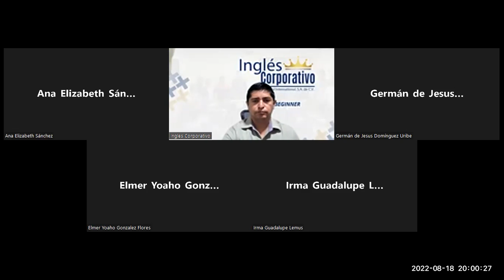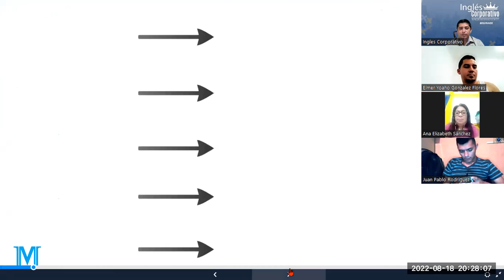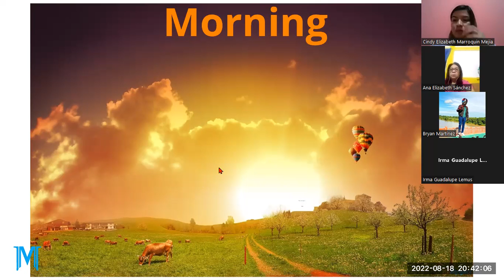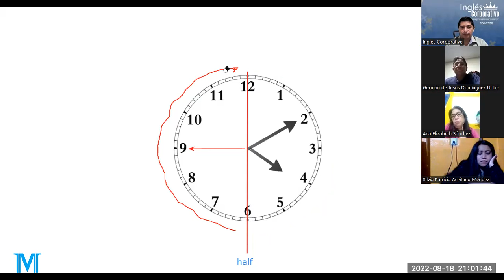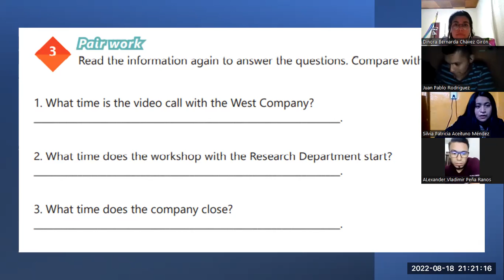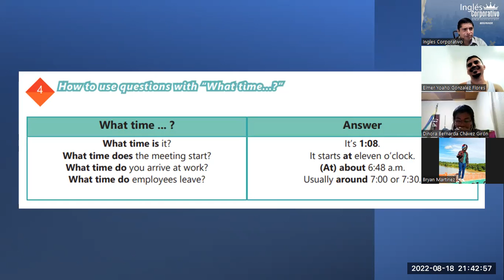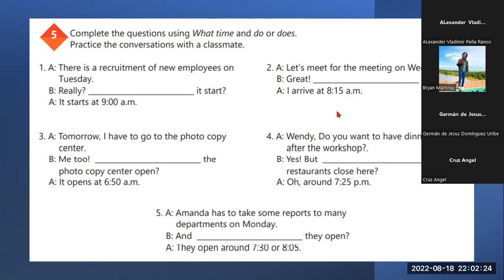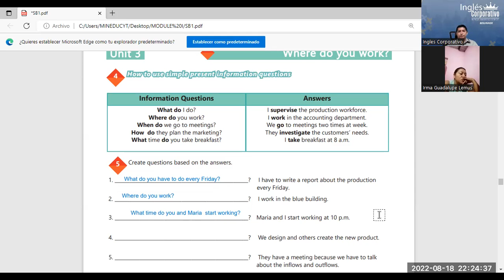Inglés Corporativo-18-08-2022. How to use questions with What time...?